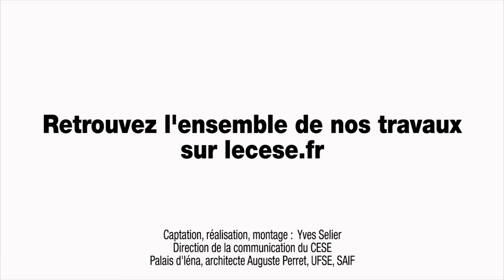Questions à Philippe Cloché (ancien chirurgien) - Déserts médicaux - cese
Les déserts médicaux concernent déjà au moins 8% de la population mais s’étendent rapidement en raison du décalage croissant entre, d’une part, la demande de soins induite par le vieillissement de la population et la chronicisation des pathologies et, d’autre part, une offre de soins par endroits lacunaire.

En réalisant une veille des pétitions citoyennes en ligne, le CESE avait repéré la gravité de ce sujet désormais central dans le débat public. Le 14 septembre 2017, pour la première fois, 3 porteurs de pétitions en ligne ont ainsi été auditionnés par la commission.

Invités à la séance plénière, les porteurs de pétitions se sont exprimés suite au vote de l’avis, qui reprenait certaines de leurs propositions.

-      Philippe Cloché, ancien chirurgien du Centre hospitalier de Remiremont et adjoint au maire de Remiremont

-      Frédéric Villebrun, Secrétaire général de l’Union Syndicale des Médecins des centres de Santé, représentant du docteur Frobert

-      Guillaume de Durat, Président des Université des Déserts Médicaux et Numériques